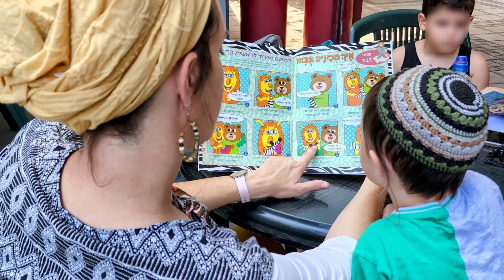בובות קיץ - סיורים תיאטרליים במוזאון לאמנות תיאטרון הבובות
מרכז תיאטרון בובות מזמין אתכם.ן באוגוסט לסיורים תיאטרליים משפחתיים במוזאון לאמנות תיאטרון הבובות. הבובה ג'ינג'ה ובובנאית ייקחו אתכם למסע בין תערוכות ותצוגות של מאות בובות תיאטרון מהארץ ומהעולם, יציגו עבורכם מופעים ‏קצרים וינחו אתכם בסדנת יצירה.

ימי שני 5/8, 12/8, 19/8, 26/8
ימי שלישי 6/8, 13/8, 20/8, 27/8
ימי חמישי 1/8, 8/8, 15/8, 22/8, 29/8
כל הסיורים בשעה 10:00

מגיל 4 ומעלה | משך הפעילות: כשעה וחצי
מחיר: כרטיס משולב (הורה+ילד) 75 ₪, כל ילד/הורה נוסף 40 ₪

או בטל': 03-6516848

 • בשל גודל חללי התצוגה ומטעמי בטיחות, לא ניתן להכניס עגלות תינוק לתוך המוזאון לאמנות תיאטרון הבובות. נא הצטיידו במנשאים.